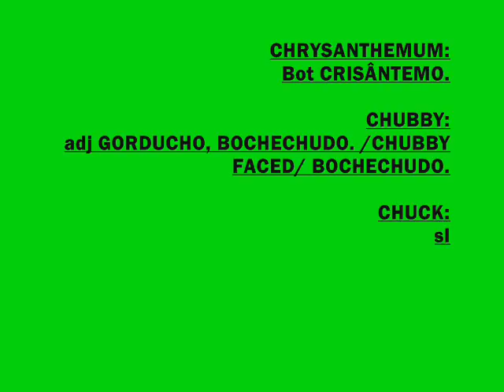CHRONICLE CHRONICLER CHRONOGRAM CHRONOLOGIC CHUCK CHUBBY...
DIVIRTA-SE COM VARIAS TRADUÇÕES EM PORTUGUÊS DA LINGUA LOUCA E ESCONDIDA.
ESSE É APENAS UMA GRANDE AMOSTRA DE TUDO QUE VOCÊ VAI APRENDER NO SITE (DICIOLINE)